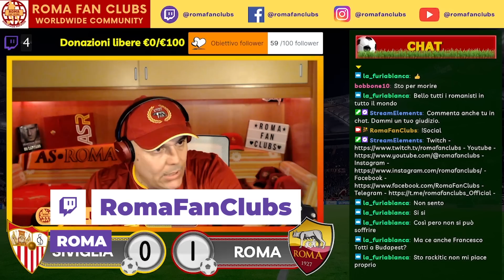SIVIGLIA ROMA 5-2 D.C.R. LIVE REACTION | "È FINITA…" | TIFOSIAMO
Risultato finale: Siviglia 5-2 Roma (31 maggio 2023)